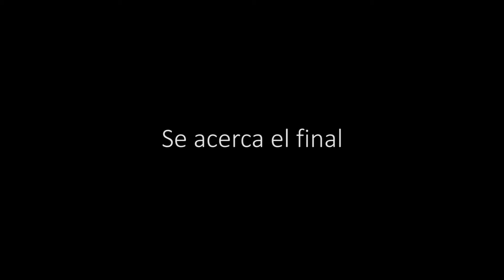9° del Provincial Cordobés, Pilotos Pole en la clasificación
Entrevistas realizadas luego de la Clasificación de la 9° fecha del Campeonato Provincial Cordobés